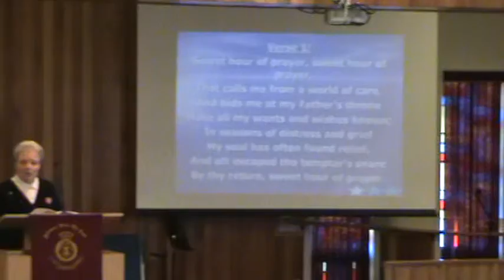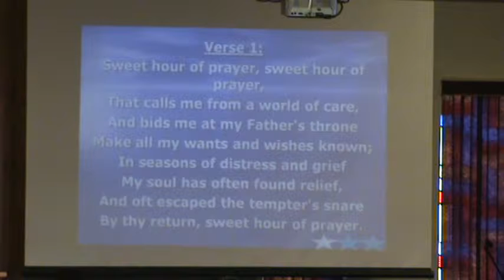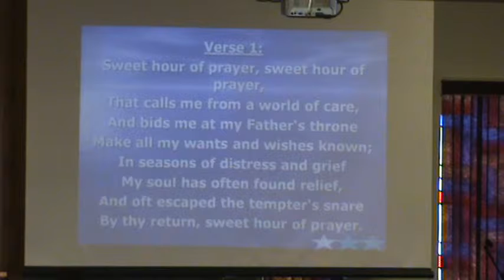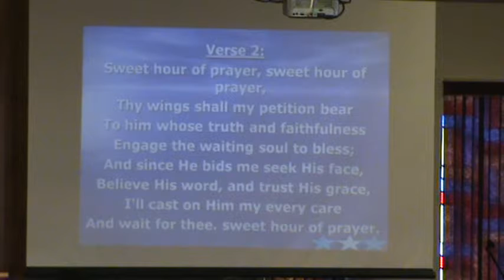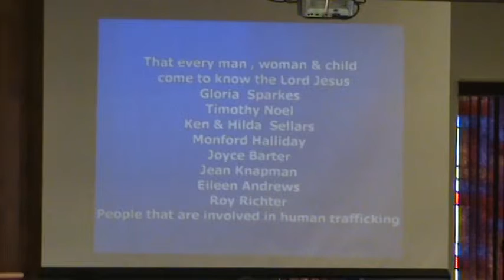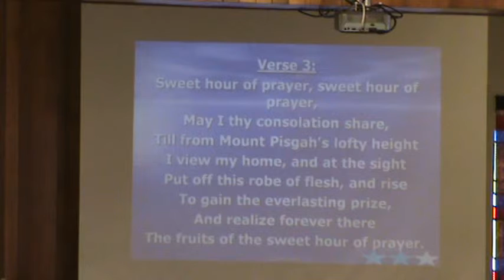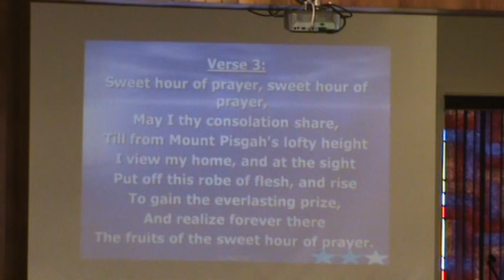Prayer Time, Sweet Hour of Prayer